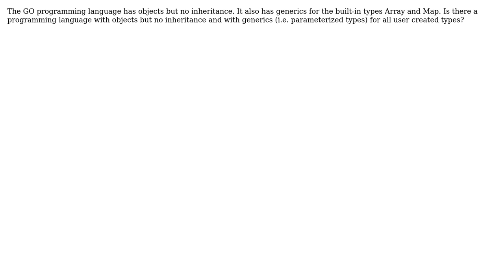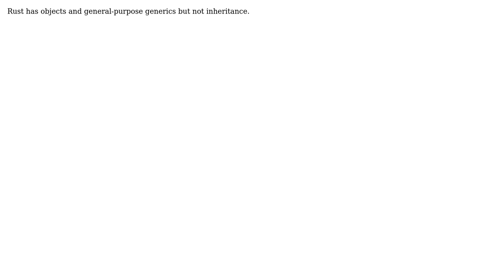Is there a programming language with objects and generics, but without inheritance?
Software Engineering: Is there a programming language with objects and generics, but without inheritance?

With thanks & praise to God, and with thanks to the many people who have made this project possible! | Content (except music & images) licensed under CC BY-SA | Music | Images & others | With thanks to user JacquesB user Evan Aad and the Stack Exchange Network Trademarks are property of their respective owners. You are responsible for your own actions.